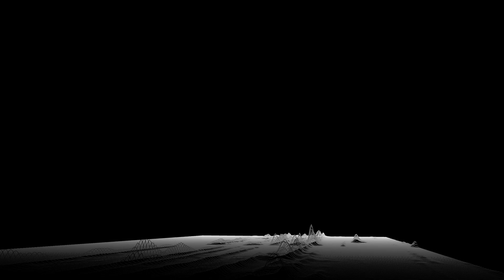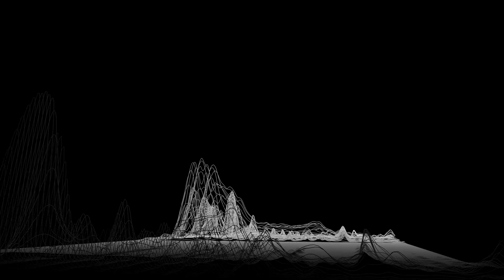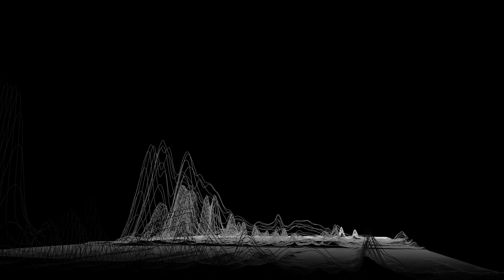Alex-Productions - Silence (copyrightfreetrack)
This music is free of copyright so you can use it for your own projects.

► Listen on Spotify, Apple Music, iTunes, Google Play and more
► Listen on Soundcloud: @alexproductionsmusic